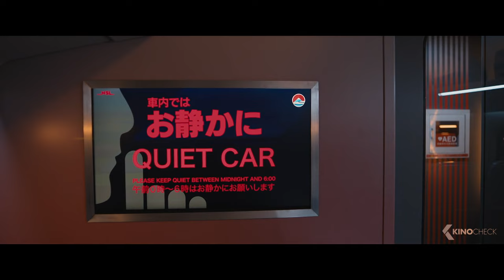Ladybug Fights Lemon in the Quiet Car Scene - BULLET TRAIN (2022)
Unlucky assassin Ladybug is determined to do his job peacefully after one too many gigs gone off the rails. Fate, however, may have other plans, as Ladybug's latest mission puts him on a collision course with lethal adversaries from around the globe—all with connected, yet conflicting, objectives—on the world's fastest train.